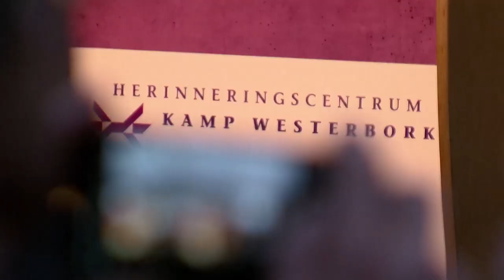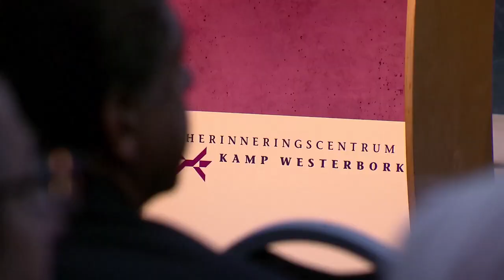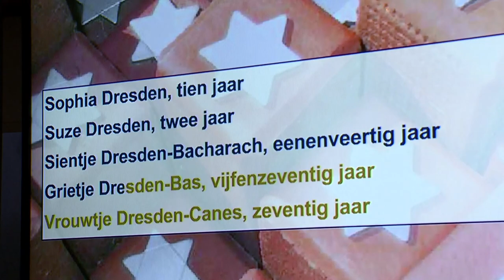Vteam Namen Lezen Kamp Westerbork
"Het was bijzonder indrukwekkend." De kinderen van het Vteam lazen in Kamp Westerbork een aantal van de 102.000 namen voor van Nederlandse Joden, Sinti en Roma die in de Tweede Wereldoorlog in een vernietigingskamp om het leven kwamen. Ook luisterden zij naar het verhaal van Sintezza Bluma Meinhardt die vertelde over het leed van haar ouders.